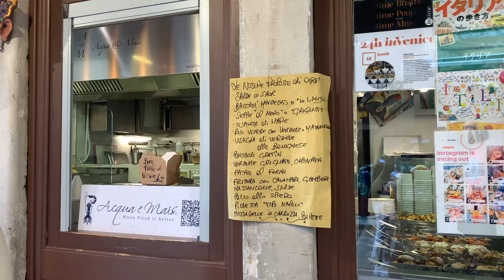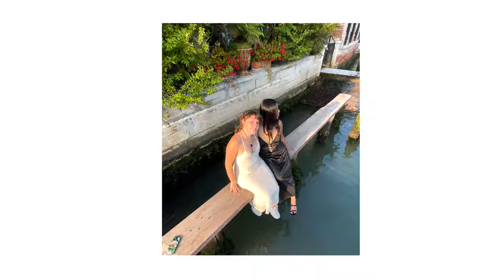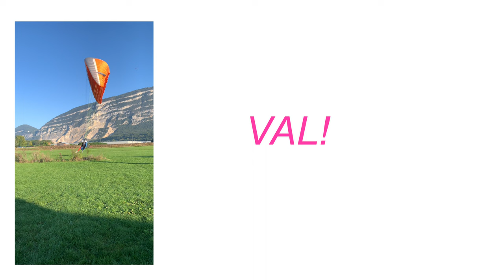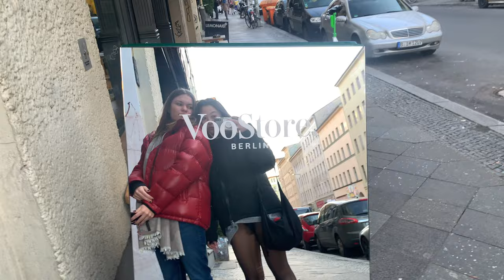[study abroad diary] Venice, Geneva, & Berlin | travel vlog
ciao ragazzi!

Here's a little vlog of all the fun places I visited during my fall semester: Venice, Geneva, and Berlin!

Some Info :)
Shot on iPhone, edited on FinalCutPro